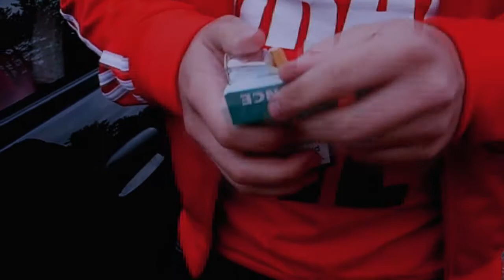Myrmajztah! & Wahlund - Discomode (musikvideo)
wahlund o myran gör det igen //
Var ett tag sen men nu kör vi här igen //
Tar på oss shadesen och bara steker //
Svävar över staden som två kometer //
Nu ska vi svänga loss på ett discobeat //
Kommer blowa hela discot som dynamit //
Nere på dansgolvet skakas det kroppar //
Yes, det finns inget som oss stoppar //

Är den feta räppern och du vet vem //
Sitter kvar i dej precis som allt slem //
Som sedan kommer ut från din käft //
Min hiphop musik sprider sej så lätt //
Vill skapa något som alla diggar till //
När man vill festa eller bara ta det cill //
Att satsa stort och försöka ligga på topp //
Ibland gåre bra ibland tar man nitlott //

Disco-mode on och rappar loss som vi aldrig har gjort förut //
Vi kommer svänga loss som fan och detta kommer bli sjukt //
Upp med era händer och hoppa till basen, y-y-yeah d-de är najs //
Skruvar upp volymen till max med världens fetaste equalizeee //
e-e-e-equalize med micken i vår häänd //
Kämpar vi mot v-v-v-v-världen määäin //

Myran hack-ck-ck-ck-hackar som en repad c-cd //
Hackar som om jag hade AdHd-d-d-d-d'yeah' //
Headsetet på och ba-ba-ba-ba-bara svänger på beatsen //
Micken i min hand kör vi di-disco mot framtiden //
Hoppa in i bilen Och lyssna på musiken //
Som vi spelar på högsta volymen som strömmar ut b-b-bland a-alla speakers //

Vi glider ner på krogen och partar loss //
När vi gör entré så spelar dom oss //
Vi glider till baren och ställer oss på borden //
Lamporna på oss 'yes' vi tar över jorden //
Jag och Myran har gjort stora framsteg //
Och nu är vi stjärnor efter allt kneg //
Nu tar vi en stor stark och bara skålar //
Äntligen har vi blivit rappens solstrålar //

Vi flyger över staden det skakas i kroppen //
Vi landar på taket med helikoptern //
Öppnar dörren och bara hoppar ut //
Har festat hela veckan känner mej slut //
Allt jag har druckit har lett till bakfylla //
Dagen efter blire mat på sibylla //
Fett med tjockt att få mat i magen //
Senare dags för vilodagen //

jag lägger det fett bra jag lägger de fett najs //
yes, It´s so nice so you can´t never realize //
jag är den korta jäveln som alla ser ner till //
Men när jag rappar så kan ingen sitta still //
Jag älskar att droppa mina rader på ett techno-beat //
Och när jag droppar så tar jag hem varenda heat //
Ligger jag inte på topp så måste de va fel //
Men nu droppar jag micken till myran breve //

Texten på låten får dej att dansa //
Våga ge gärnet på golvet och glänsa //
Soundet hörs genom basen tungt //
Myran warrup görs då lungt? //
Disco hiphop , fräsha feta grejjer //
Lyssna på shietet , hör vad jag säger //
Jag är en fet räpper i want u to kn0w thät! //
Kalla mej för kungen eller bara myräääwn! //
Med snusen i käften kramas vi wallebwoi //
När vi skriver texter har vi fett med skojj //
Beatet är nu slut och vi måste glida vidare //
Sök på vårt namn på youtube tillsvidare //

furudal